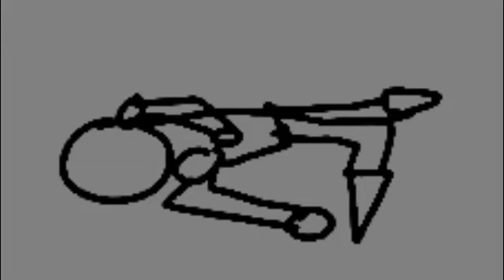VDAB Covers Mod Download!!!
vc pode jogar os Covers que mostrei aqui,e me credite se for jogar

🟩T4G5🟩
main, house, insanity, furiosity, blocked, corn theft, maze, splitathon, shredder, greetings,